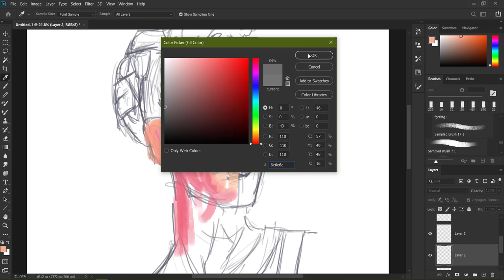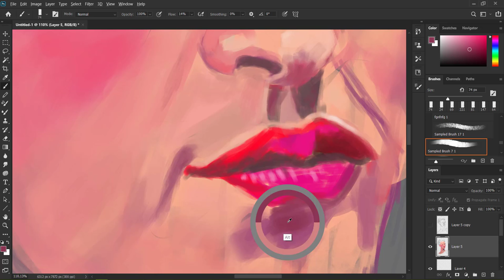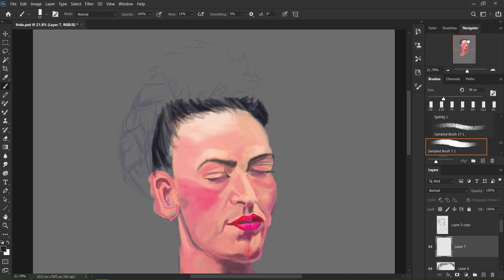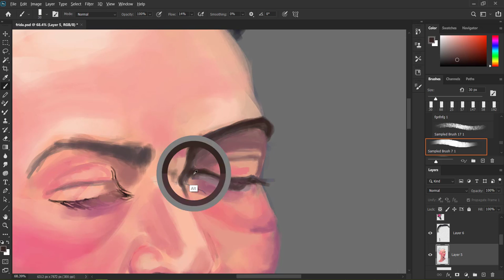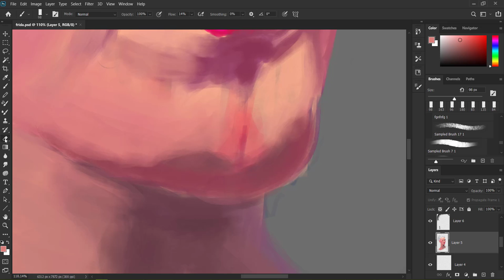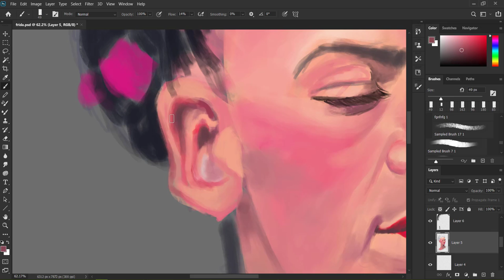Frida Kahlo...Painting in Photoshop